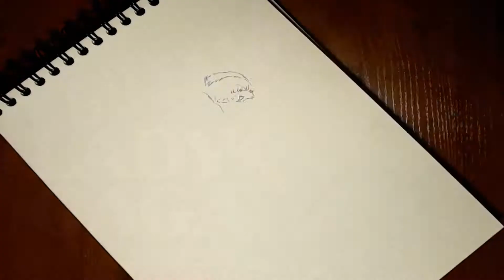Drawing Lady Gaga (Dibujando a Lady Gaga)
En este video podrás ver como dibujar en boligrafo a Lady Gaga paso a paso.

Lady Gaga se ha hecho un hueco en el mundo de la música tanto por su talento como por sus estrambóticos numeritos, su nombre artistico proviene del tema de Queen "Radio Ga Ga". Todos conocemos sus grandes éxitos "Just Dance", "Poker Face", "Bad Romance", "Telephone", "Alejandro", "Born This Way"... entre muchos otros. Recientemente presenta su nuevo album ARTPOP con singles como "Applause" "Venus" y "Do what you want" este ultimo éxito será su próximo y nuevo videoclip, el cual los fans estan esperando desde hace meses.

Podrás encontrar más videos como este en mi canal. Espero que te gusten

Un saludo!!